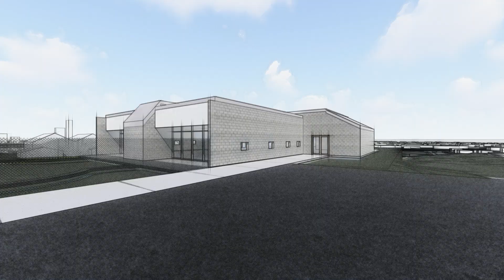The Pilot - Neighborbuilt - South Vine